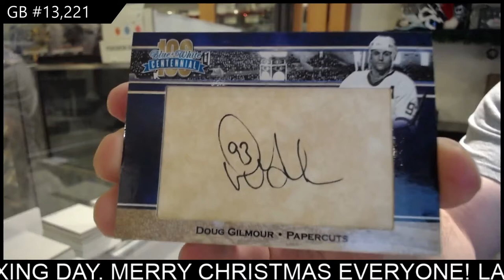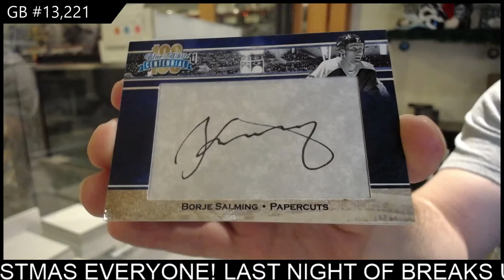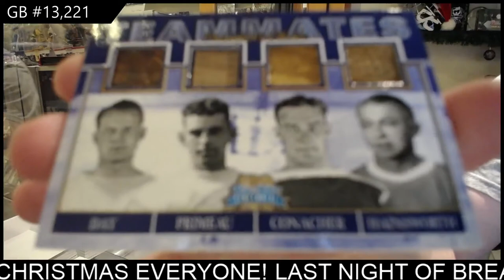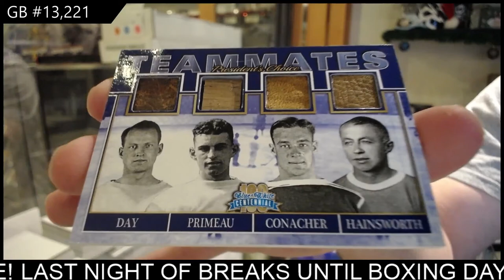2016 President's Choice Blue & White Centennial Hockey Box Break - C&C GB #13,221